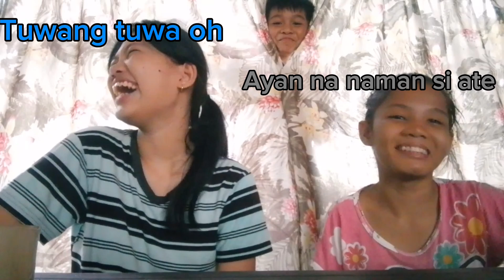Pinoy Henyo Challenge pala to